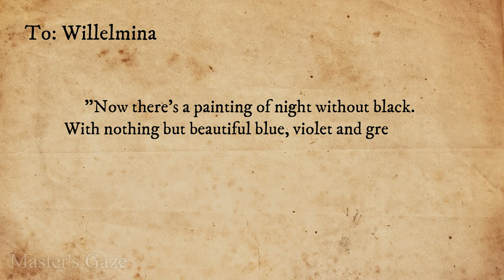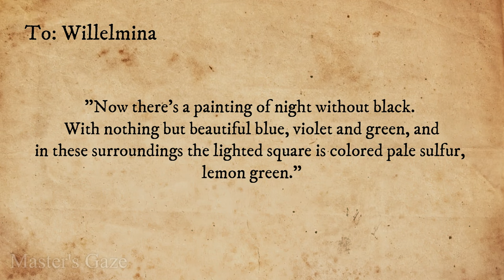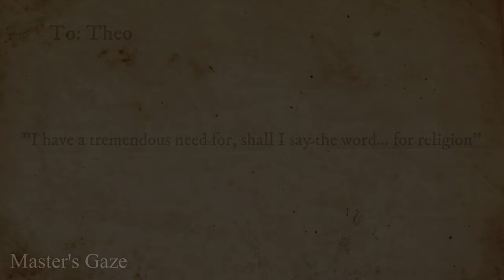Van Gogh's Reference to Da Vinci's Painting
Hidden Symbols of The Last Supper in Van Gogh's Painting

Café Terrace at Night is one of Vincent Van Gogh's most famous paintings. It was the first to represent the starry sky in an iconic way, a technique taken up in other works such as Starry Night and Starry Night over the Rhone.

We don't know much about the creation of the painting, but we can obtain information from a preparatory drawing, with which differences can be traced, and from letters that reveal the production process of the work.

Furthermore, one theory suggests that, by painting this work, Van Gogh wanted to pay homage to Leonardo da Vinci's The Last Supper by inserting some elements.

Chapters:
Café Terrace at Night 00:00
The Background 00:34
The Painting 01:26
The Last Supper Hidden Symbols 02:31
Van Gogh's Christian Symbols 04:09